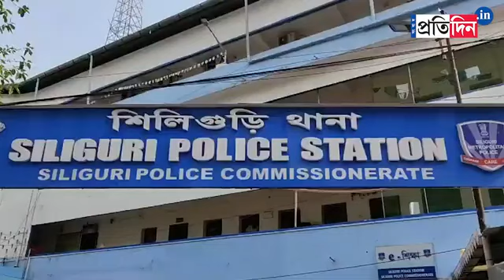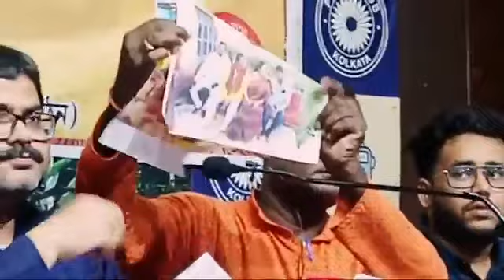শিলিগুড়িতে বিহারের যুবকদের হেনস্থার ভাইরাল ভিডিওর নেপথ্যে BSF CRPF CISF চাকরীতে ভুয়া ডোমিসাইল চক্র